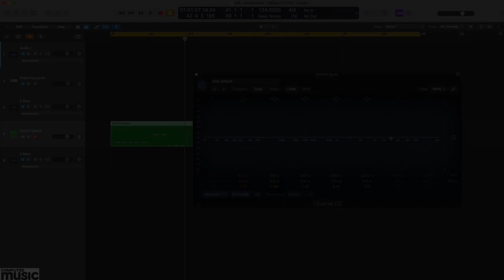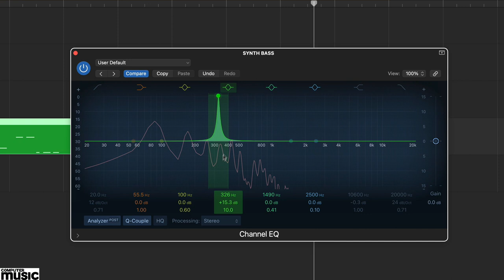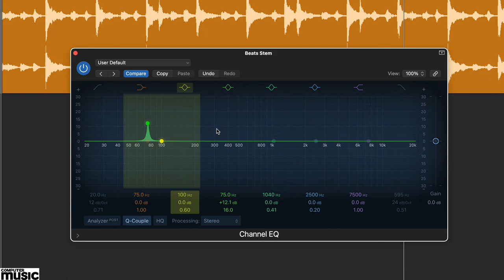Mix Masterclass 3 - EQing during the mix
This tutorial is from issue 318 (March 2023) of Computer Music magazine. Get the magazine from the following outlets:

BUY IN PRINT
In stores and online here… (Magazines Direct)

OR DIGITAL
Zinio Digital issues

Google Play (accessed via pocket mags)